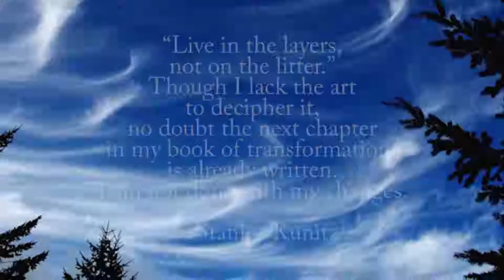Wake Up and Smell the Poetry: Open Mic Part 2